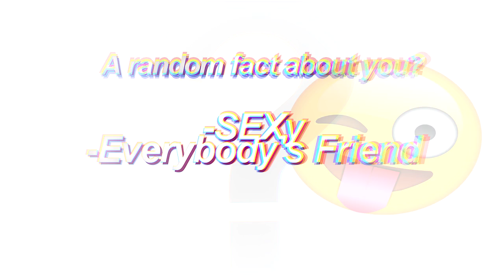Facts About Me!! ᴴᴰ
ENJOY it in HD;))
with Facts about me ;D

  ► to last video:
Mep Part Collection #2 (2017)

I wish you all a nice 2018I wanted with this video you meet me and know who the video do,
and I'm thinking about making a cool questions and answers (Q&A) video
just more of an editor's style,